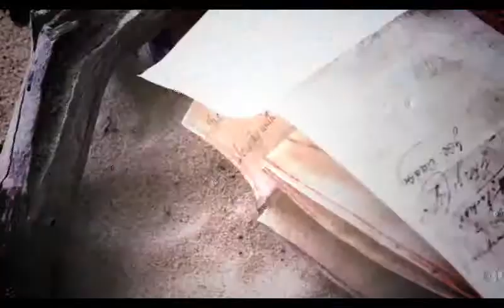mtb zik 2.0